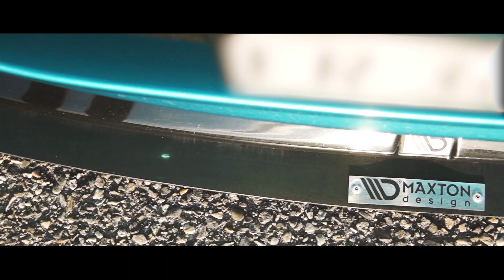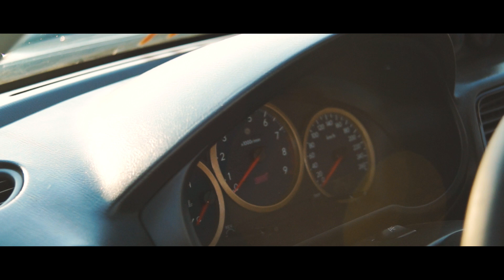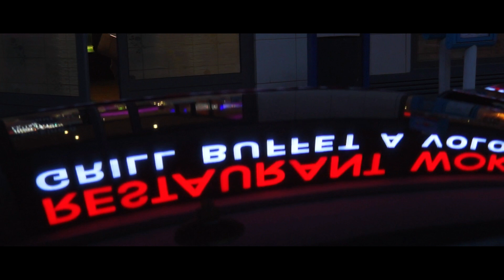Green Bagged Sti 🌆 Stance Subaru | STANCENATION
Cette voiture parle d'elle-même : passion et travail sur cette magnifique Subaru! Vous avez-aimé la vidéo? 💣

Et bien-sûr n'oublions pas la belle miata de Jérémy qui nous a suivi (presque) partout :P

Visite notre boutique pour recevoir des vêtements dédiés à ta passion! 😉

Matériel:

DJI Mavic Pro notre drone 4K

DJI Mavic Air

Accessoires:

les indispensables pour la sécurité de votre drone.

📸 Appareil photo:

Le petit bijou, Sony A6500

Le photographe Canon 80D

Nos fidèles Sony Alpha 65
et Sony Alpha 58

Les meilleurs filtres, de la marque GOBE

Objectif pour Sony E 50 mm f/1.8

💪🏿 Stabilisateurs :

Notre Moza Aircross

Stabilisateur pour DSLR FLYCAM HD-3000

GLIDECAM pour les plus gros appareils / 2IrVKF9

Cette vidéo vous est mis à disposition selon les termes de la licence